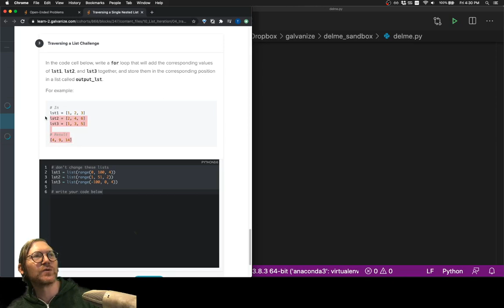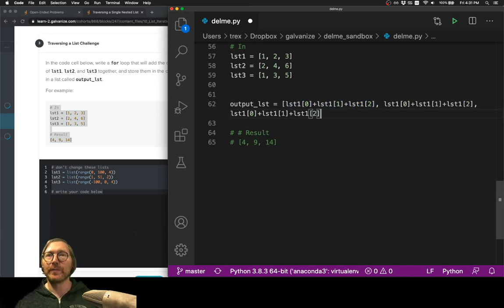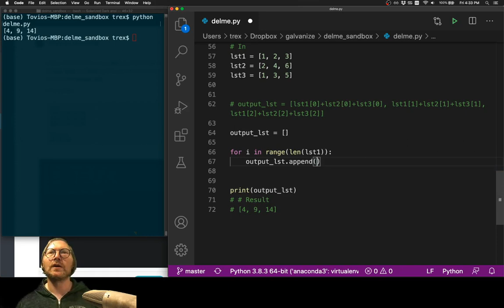Python: list iteration - Nested for loops - Challenge #3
Tovio Roberts shows a solution to the challenge(s) on this